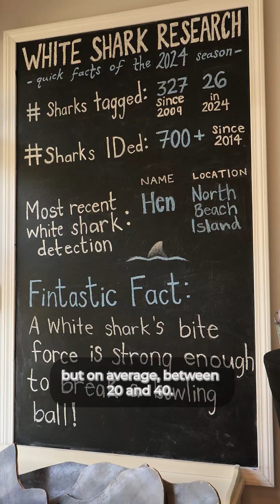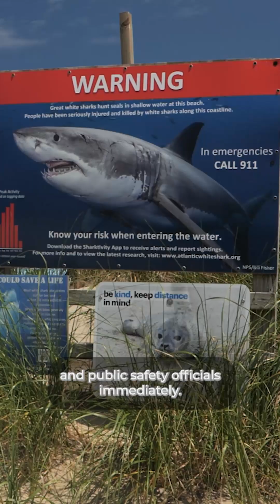Real-Life Jaws! Shark questions answered by Dr. Greg Skomal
📢Breaking news: he DOESN'T need a bigger boat!

How do scientists track White Sharks off Cape Cod? And how has technology changed our understanding of one of the ocean’s deadliest predators? No one knows Cape Cod’s sharks
better than scientist Greg Skomal.

We met Dr. Skomal, from the Massachusetts Division of Marine Fisheries, to ask 10 questions about sharks and find out how technology (including NexSens buoys!) is supporting conservation, research, and public safety 🦈🛟

Photos and videos courtesy of the Atlantic White Shark Conservancy and the Massachusetts Division of Marine Fisheries. The @sharktivity app, which uses buoy data, is available on Android and iOS.

Filmed on location at the @a_whiteshark Shark Center, Chatham.

Unlock better data with NexSens Technology- It's never been easier.

About NexSens:
NexSens Technology is a US-based company specializing in the design and manufacture of real-time environmental measurement systems. NexSens measurement systems employ the latest technologies and provide high-quality data transmitted by cellular, satellite, or radio and shared in real-time on a secure web data center.